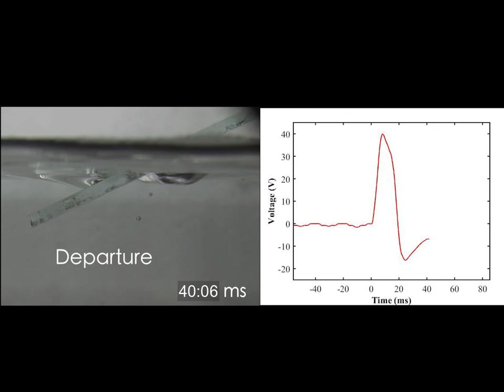【Bubble energy generator】Synchronisation between bubble dynamics and voltage evolution ｜MNE Research